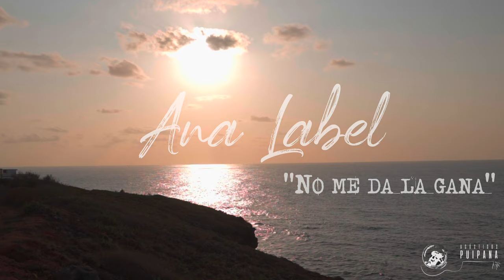Ana Label - No me da la gana (Acústicos Puipana #92)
💃🎸🎤💃🎸🎤 𝐀𝐫𝐭𝐢𝐬𝐭𝐚: Ana Label
🎼🎵🎶 𝐂𝐚𝐧𝐜𝐢ó𝐧: No me da la gana.

Grabado en San Lorenzo, Gran Canaria, en marzo de 2023.⁣⁣⁣⁣⁣⁣⁣⁣⁣⁣⁣
Ana Label vuelve a Acústicos Puipana y en esta ocasión con una compañía inmejorable.

Junto a Laura Márquez Nieto a la percusión, Carlos Meneses al bajo y Jose Caballero (Pepe Vargas) a las palmas y los coros nos dejaron esta maravilla de rumba-reclamo por el respeto al medioambiente, aprovechando que el próximo lunes 5 de junio se celebra el día mundial del medioambiente.

Salud y larga vida a este proyecto! Que lo disfruten ✨🎶

Con la colaboración de Musicanarias

Redes de Artista